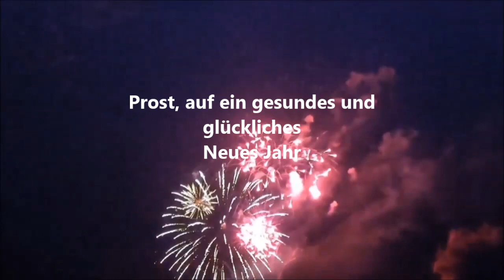Ich wünsche dir ein Frohes Neues Jahr 2024 - Neujahrsgrüße Silvestergrüße - WhatsApp zum Versenden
Silvester Gruß - Frohes neues Jahr Grüße - Neujahr Gruß für dich💕 liebe Grüße für ein wundervolles neues Jahr🌞 (►►Link◄◄ * ) zum versenden mit Whatsapp, Telegram, Signal oder Email

►►Links◄◄ Weitere und ähnliche empfehlenswerte Produkte
* Guten Morgen Geschenke
* Geschenke für Frauen
* Geschenke für Männer
* Geschenke für Opa
* Geschenke für Oma
* Geschenke für Kinder
* Geschenke für Jugendliche
* Geschenke für Verliebte
* Geschenke für verliebte Frau
* Geschenke für verliebte Männer
* Geschenke für verliebte Paare
* Geschenke für Paare
* Geschenke für Freundin
* Geschenke für Geburtstag Freundin
* Geschenke für Schwangere
* Geschenke für Schulanfänger
* Geschenke für Schulabschluss

►Hier der Link zum Shop, in welchem Du alle getesteten Produkte findest, sowie weitere Inspirationen für Geschenke für Jung und Alt
* Mein Shop

►Meine Amazon Wunschliste

Adresse für Fanpost oder Produkte zum Testen:
Toni Zuschlag
01277 Dresden